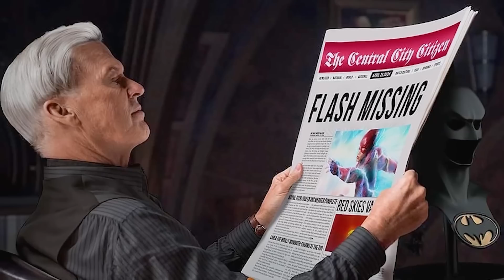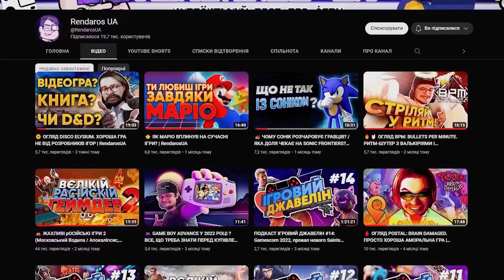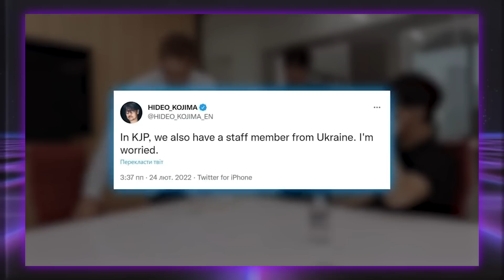🏆 ІГРОВІ ПІДСУМКИ РОКУ 2022 | RendarosUA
Найцікавіші і найскандальніші ігрові релізи року, здобутки каналу у 2022 році і не тільки!

НБУ відкрив спецрахунок для збору коштів на потреби армії
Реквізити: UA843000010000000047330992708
Рахунок мультивалютний. Можна відправляти кошти, як у іноземній валюті (долари США, євро, британські фунти), так і національній.

0:00 - Початок
0:24 - Подяка патронам
1:00 - Релізи та яскраві події ігрової індустрії
10:55 - Рекламна пауза
11:53 - Діяльність каналу і події в Україні 2022
17:30 - Завершення